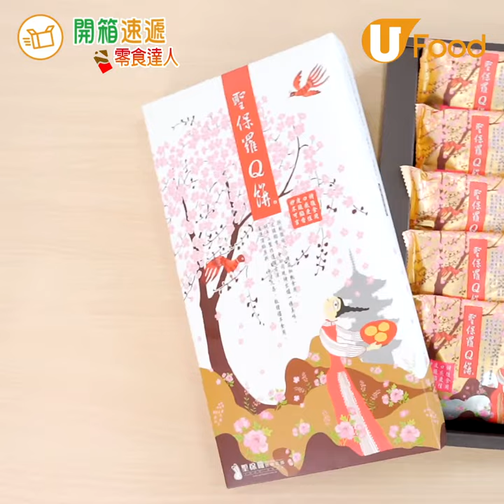【UFood開箱】香港代購台灣手信6大推介！麻辣鴨血冬粉／麻糬芋頭酥／海邊走走／咖啡麥芽牛軋餅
去唔到旅行就食住手信先！